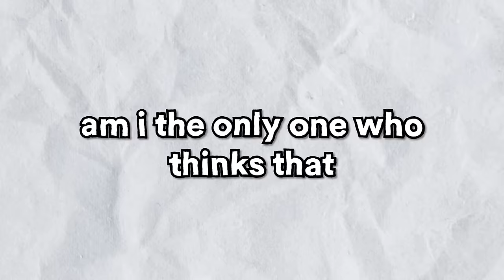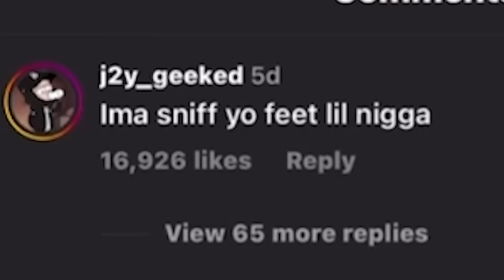Why Everyone HATES King Bach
In this video, I talk about King Bach's controversial vines from 2015. I also talk about if King Bach was truly funny or not back on Vine. Hope you guys enjoy🙏🏾.